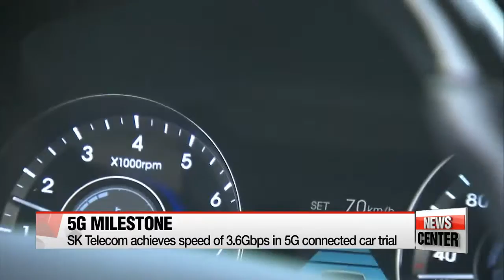SK Telecom achieves record 5G network speed in connected car trial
SKT, 170km/h ‘커넥티드카’서 5G 최고 속도 구현

  Korean telecommunications operator SK Telecom says it has significantly increased the speed of its 5G connectivity, which is considered crucial for autonomous driving.

  Korea's major telecommunications operator SK Telecom said it's achieved a data transfer speed of 3-point-6 gigabits-per-second... in a test of its 5G network... on a connected car running at 170 kilometers per hour.
The test was conducted in collaboration with Ericsson and BMW... at the German automaker's driving center in Incheon, west of Seoul.
The data transfer rate is the fastest speed for a 5G pilot network... and double what SK Telecom achieved at the same location in November.
The company says it was able to do that thanks to beamforming and beam tracking technologies, which target satellites' relative positions.

  5G is considered a must for connected cars that will allow autonomous driving and help prevent accidents.
Other technologies that could enhance the stability of connected car services... include improving image recognition and vehicle-to-everything communication technologies.
These features allow the cars to communicate, in real time, with other vehicles, traffic lights and surveillance cameras to understand and respond to unexpected situations and obstacles in a much shorter time.
  SK Telecom said it will showcase the services accompanying its 5G network once it goes commercial in 2018.